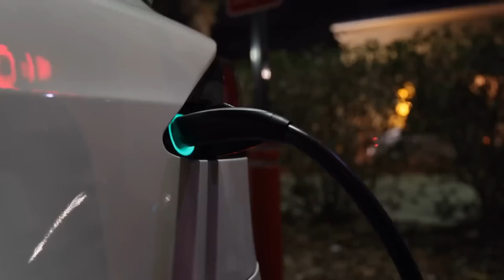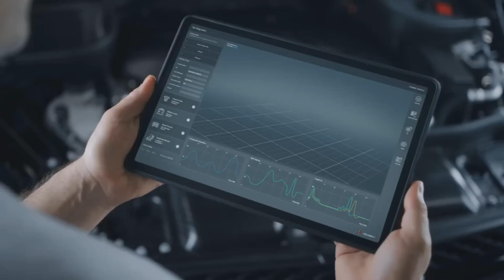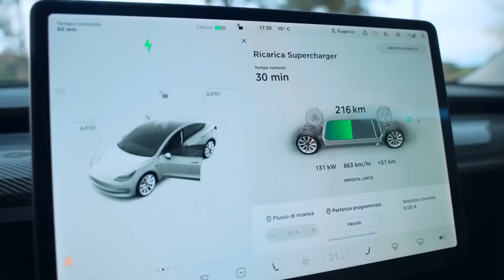New Electric Cars Revealed: Discover 10 Shocking Details Now!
Dive into the captivating world of electric cars with this enlightening video. Discover 10 fascinating facts that highlight the remarkable advancements and benefits of electric cars. From their growing popularity and zero emissions to the revolutionary battery technology and charging infrastructure, explore the acceleration and performance advantages, cost savings, government incentives, and environmental impact. Get a glimpse into the future developments shaping the electric car industry, including advancements in battery technology, charging infrastructure, and autonomous driving features. Join us as we unravel the electrifying world of electric cars and uncover the possibilities they hold for a sustainable future.